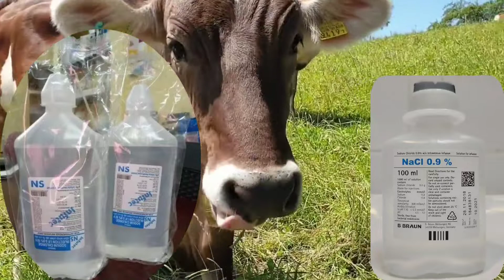गाय भैंस की आंख में आंसू या कीचड़ को ठीक करने का रामबाण दवाई | animal eye clean medicine |drsitaramg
गाय भैंस की आंख में इन्फेक्शन का इलाज कैसे करें
गाय भैंस की आंख का सफेद होना पानी आना का इलाज कैसे करें
गाय भैंस की आंख से पानी आना सफेद होना कौन-कौन सी इंजेक्शन देनी चाहिए
पशुओं के आंख में कीचड़
भैंस की आंख का इलाज
गाय कि आंख से किचड पानी आये तो क्या इलाज करे,आंख में कीचड़ आना,आंख में कीचड़ आने की वजह,आंख में कीचड़ आने का कारण
भैंस की आंख में इंफेक्शन
पशु की आंख में जख्म का इलाज कैसे करें,गाय कि आंख बहना और किचड आना इलाज क्या करे

गाय भैंस की आंख में पानी आने को ठीक कैसे करें
भैंस की आंख में गीत, पानी को ठीक कैसे करें
भैंस की आंख में आंसू को ठीक करने की दवाई